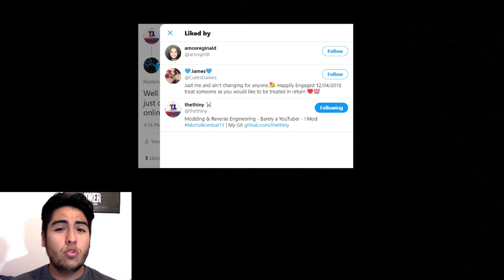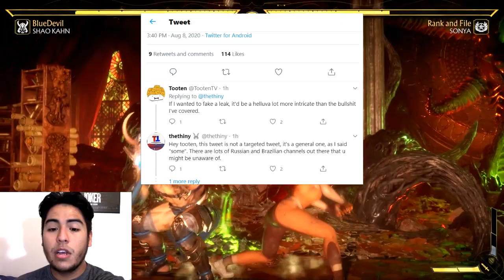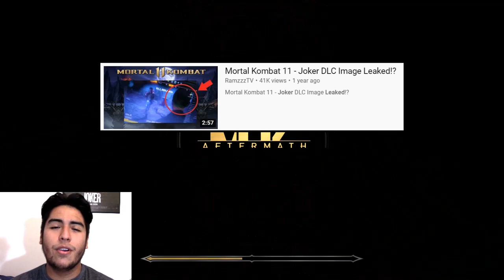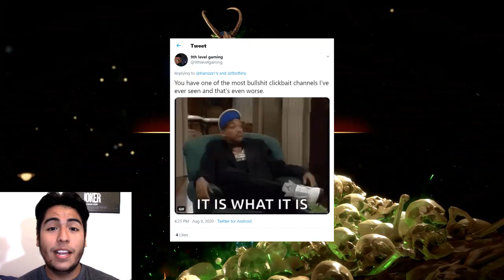Do I Fake Mortal Kombat 11 Leaks?!